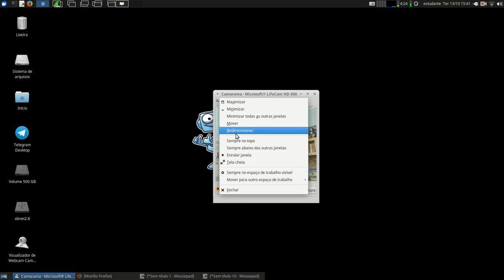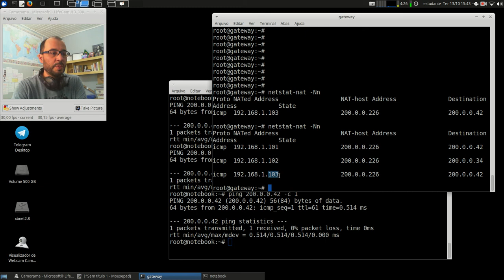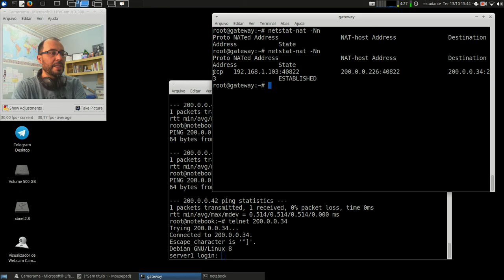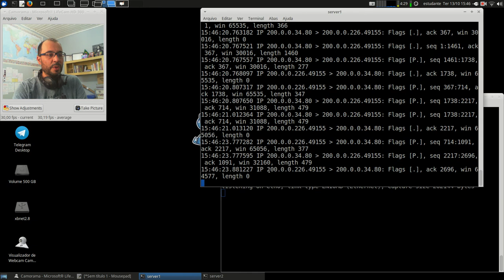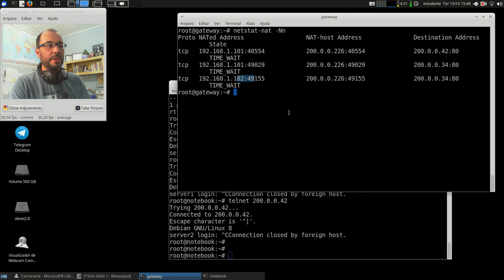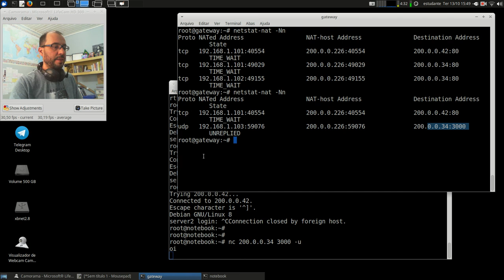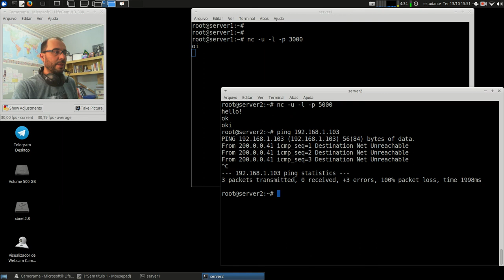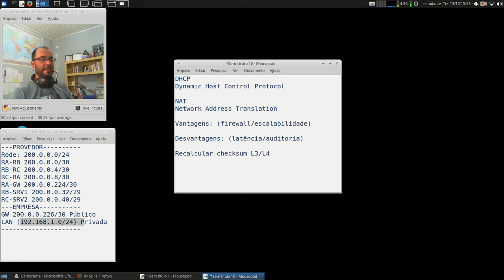Redes 1 - APNP 20b - Tradução de Endereços +NAT (parte 2)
Capa:
Título: Tradução de Endereços +NAT (parte 2)
Prof. Hermano Pereira
Em 13/10/2020

-x-x-x-x-

- 5.6.4 - Protocolos de Controle da Internet (procurar DHCP)

[Kurose 2010] Kurose, J.F.; Ross,K.W.; Redes de Computadores e a Internet: uma abordagem top-down - Tradução da 5a Edição - 4.4.2 - Endereçamento IPv4 (procurar DHCP)

- 21.1 - Mapeamento de Endereços (procurar DHCP)

Procure em livros da Biblioteca: "Tradução de Endereços".

Mais específico: "NAT", "NAPT", "PAT".

Documentos oficiais:

RFC 3022 (link) Traditional IP Network Address Translator (Traditional NAT)

Alguns vídeos:

Kretcheu (link) NAT - Network Address Translation

Simplificando TI (link) O que é NAT (Network Address Translation)

NetworkDirection (link) How to Use NAT